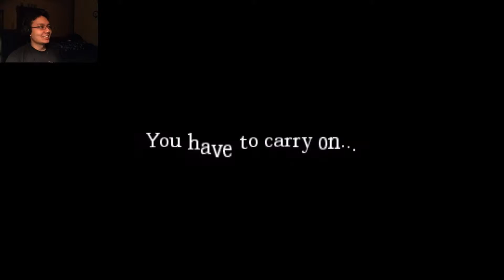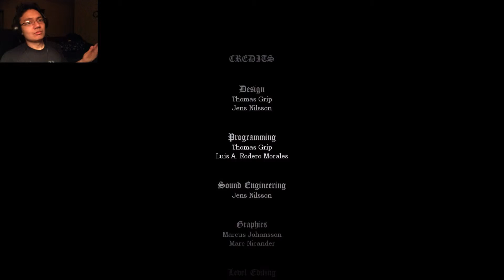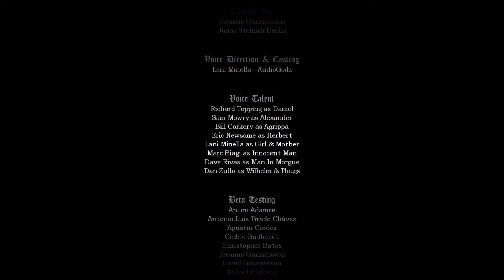Amnesia-The Dark Descent -Part 21- The Last one.. Finally! All 3 Endings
Finally.. after 4 long months.. the final episode of Amnesia! I did all 3 endings so enjoy..strangers..